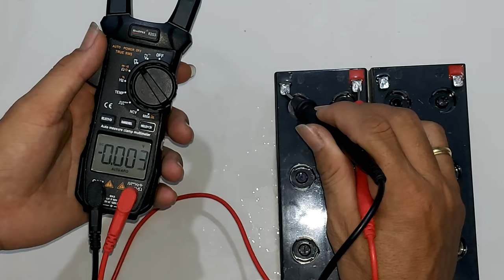nguyên nhân và cách xử lý bình acqui sạc không vào điện, Why Battery is Not Charging?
nguyên nhân và cách xử lý bình acqui sạc không vào điện, Why Battery is Not Charging? sẽ được mình giải đáp trong video cách giúp xử lý bình acqui sạc không vào điện nhé các bạn. để hiểu hết nguyên nhân và cách xử lý. các bạn nên xem hết video và đừng tua video nhé. mình hy vọng là video nguyên nhân và cách xử lý bình acqui sạc không vào điện, Why Battery is Not Charging? mình chia sẻ đây sẽ giúp ích được chút gì đó cho các bạn. hẹn gặp các bạn ở video tiếp theo nhé
(Causes and solutions for non-charging rechargeable batteries, Why Battery is Not Charging? will be answered by me in the video how to handle non-charging battery charger, guys. to understand all the causes and solutions. You should watch the whole video and don't rewind the video. I hope the video is the cause and how to handle the battery not charging, Why Battery is Not Charging? I would like to share something that will help you a bit.